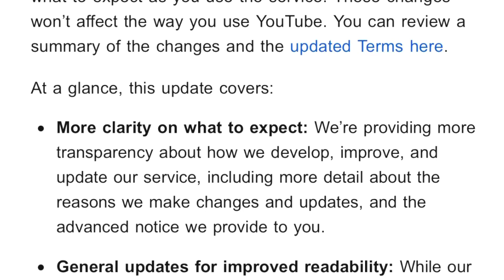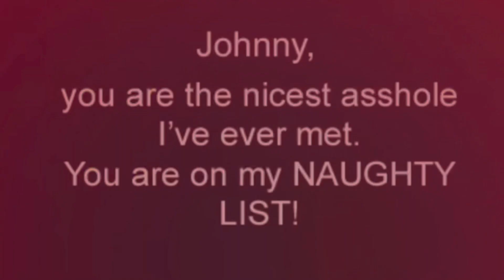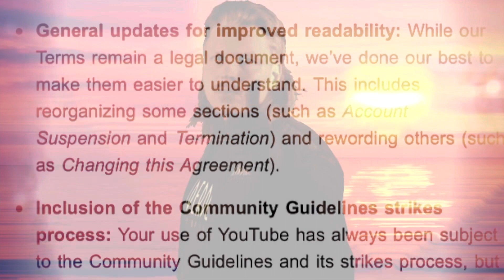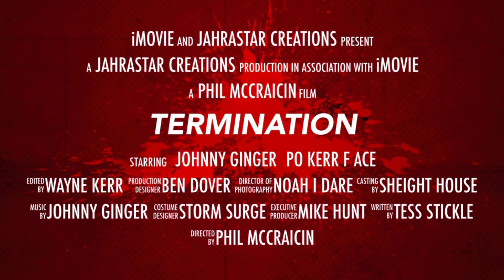Termination (onetakeoneder)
JahRaStar™️ CREATIONS presents a onetakeoneder

All is not lost
When one thought it might
David and Goliath
Where right wins the fight
Alas it’s not so
For freedom of expression
This has been strangled
By large corporates’ aggression